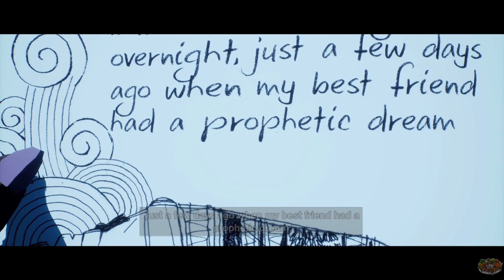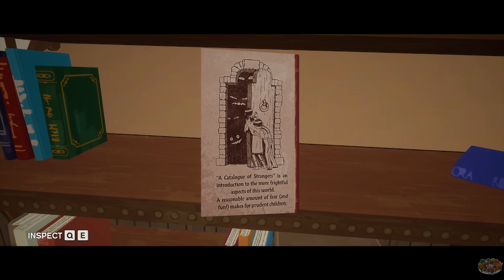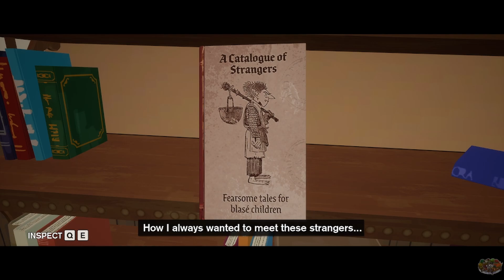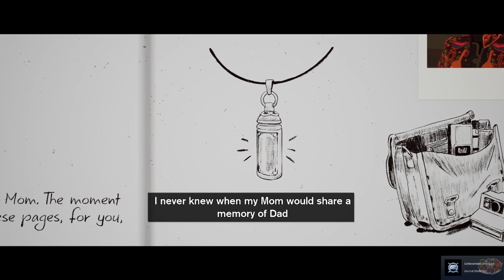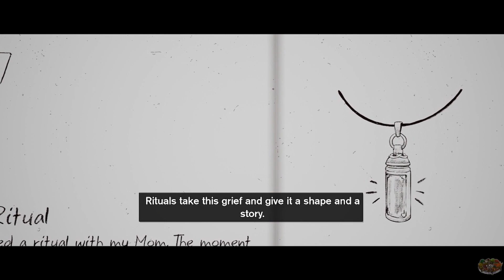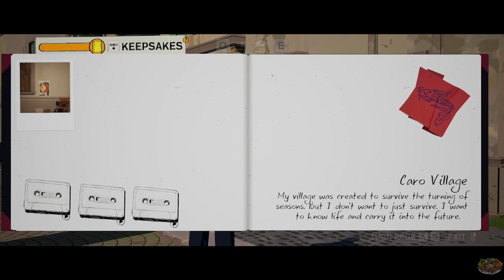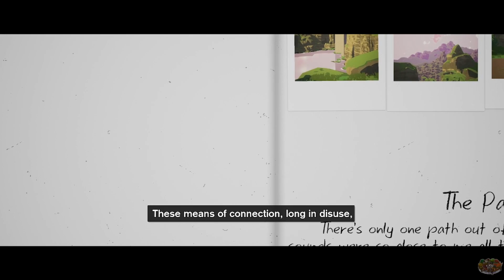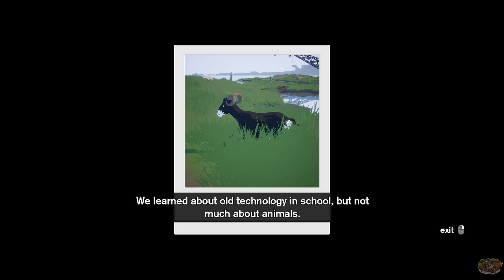Meditative Photographic Exploration | Season A Letter To The Future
In Season, Halios takes a spiritual journey into the world before a devastating event threatens to destroy it all. Take pictures and learn the history / lives of the inhabitants.